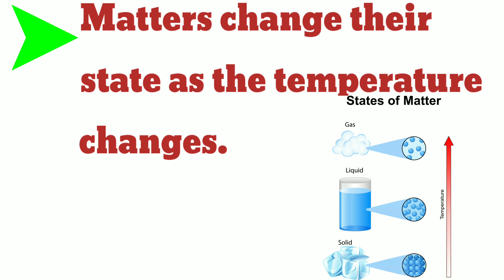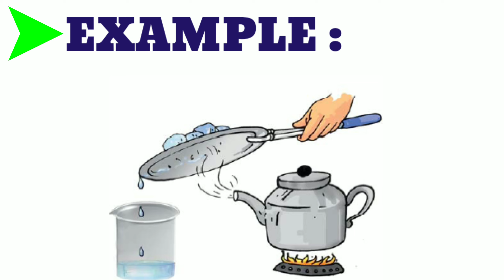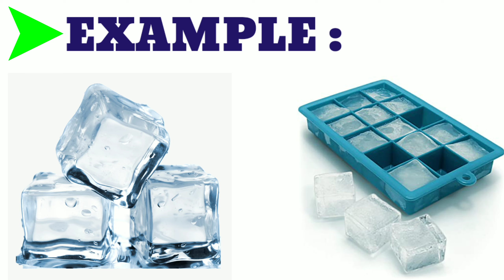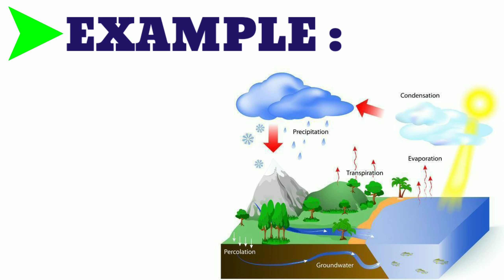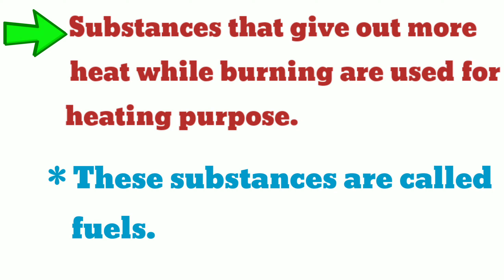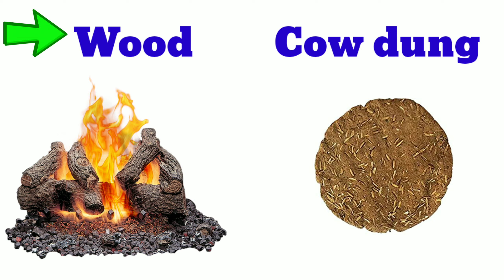Change in states of Matter Class 4 Science